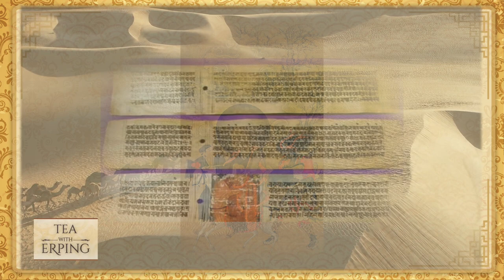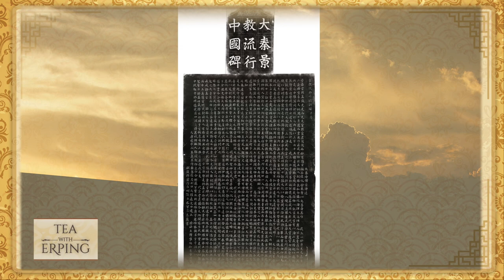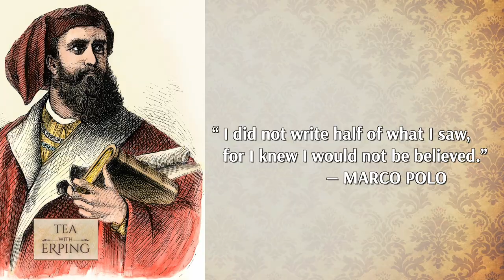The Empire of Silk Then and Now (Part I) | Tea with Erping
Ideas, culture, invention, religion, and of course silk, travelled between West and East like never before. This legendary 4,000-mile route started an age of discovery. To this day people are still telling timeless stories about it.

What’s China’s “Belt & Road” Initiative? The Empire of Silk (Part II) | Tea with Erping